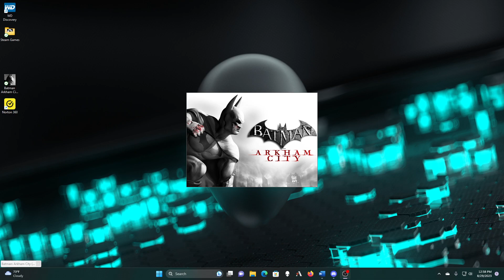batman Arkham City Part 4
Time to go have a nice civil conversation with Ra's al Ghul.  Also, how exactly did Riddler get trophies into a secret ninja-assassin base.  I doubt hey let him just waltz in there and put his trigger pads, mines and trophies there.